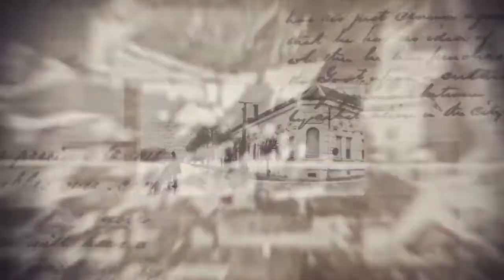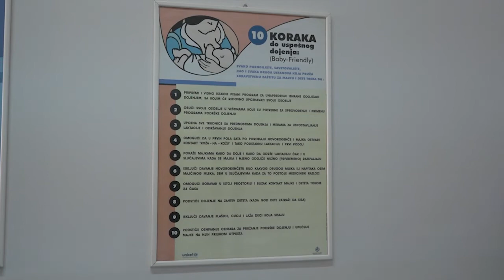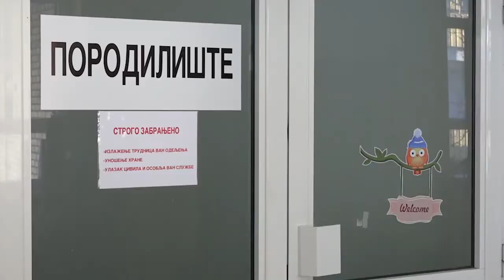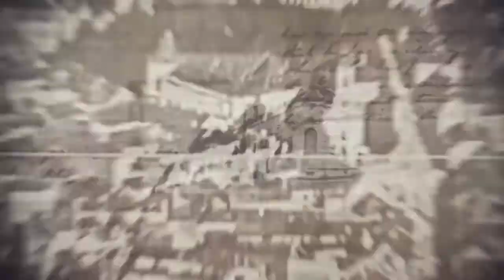Mitrovacke price 10 01 2020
Nove Mitrovačke priče su pred vama